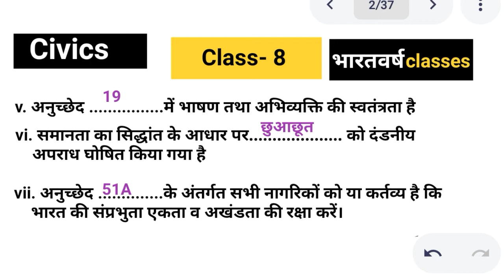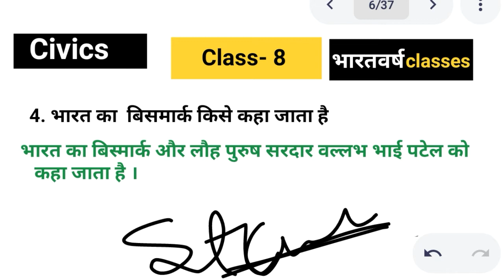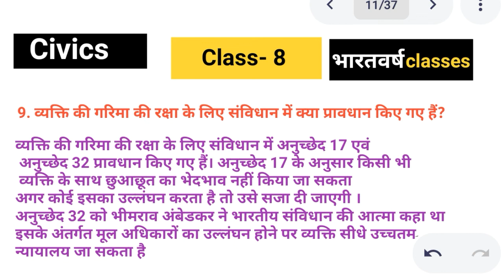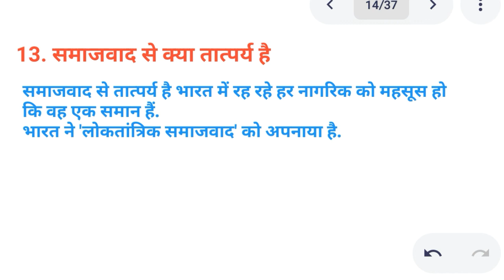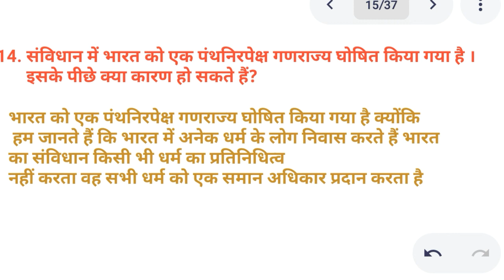jcert civics class 8 | ch - 02 | all question answer | bharatvarsh classes | भारतवर्ष classes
jcert civics class 8 | ch - 02  | all question answer | bharatvarsh classes
भारतीय संविधान के आधारभूत मूल्य | अध्याय - 02 | सभी प्रश्न उत्तर | jcert civics | सामाजिक एवं राजनीतक व्यवस्था -iii